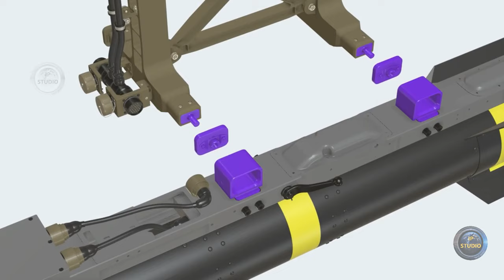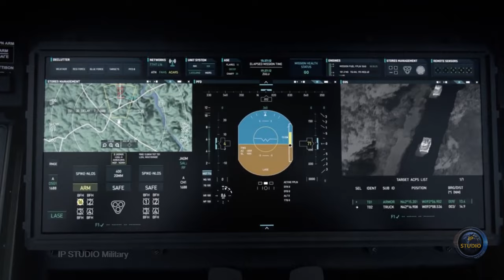Американский вертолет FARA. Что дальше?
Помимо отмены разработки FARA, армия США прекратит производство вертолета UH-60V Black Hawk. При этом она не откажется от дальнейшей разработки перспективного конвертоплана Bell V-280 Valor.